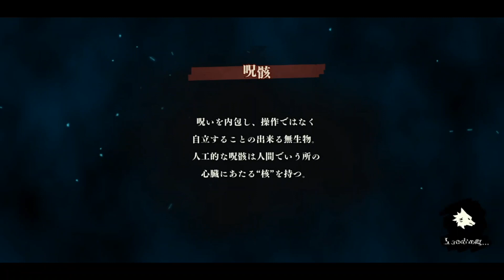UNDERPOWERED BUT WE GOT GOJO CHAPTER 8 KYUSHU'S CURSED SPIRITS 1/2 JUJUTSU KAISEN PHANTOM PARADE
Jujutsu Kaisen Phantom Parade is a mobile game based on the popular anime and manga series. The game is developed by Sumzap Inc. and published by Square Enix. It's an action-packed game that lets you play as your favorite characters from the series and battle against other players in real-time.